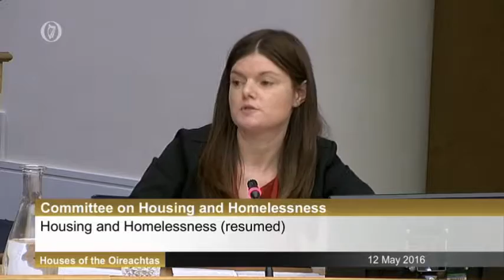Discussions With The Dublin Homeless Network Part 3